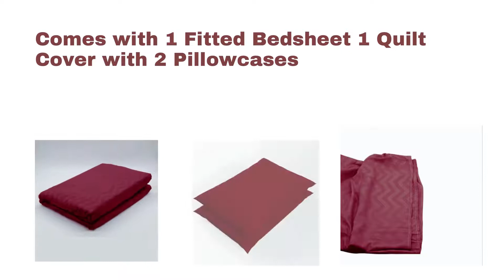Joy Store PH Home Essentials - 4 in1 Hotel Quality Bed Sheet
It is made of 100% cotton brushed for softness, ensuring a comfortable sleep. With high tensile strength, it is strong and durable, not easily ripped or torn. Fabric doesn't shrink and keeps its color. With good stitching and exquisite workmanship, loose threads are reduced. Fits mattresses up to 15" thick with deep pockets and elastic all around.
This soft bed sheet set can protect your mattresses and pillows from dirt and also be used to decorate your bedroom. This is a bed product that can be used in all seasons. Choose from a variety of colors for your room, based on the furniture, the decorative style, and even your mood. A wonderful gift idea for men and women, moms and grandmas, birthdays, Mother's Day, and Christmas.